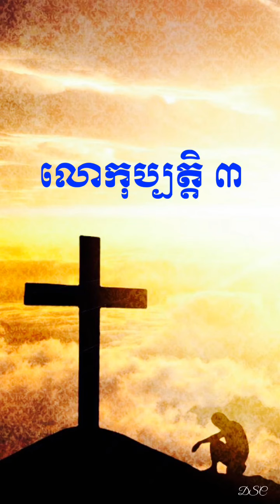លោកុប្បត្តិ ៣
ព្រះគម្ពីរលោកុប្បត្តិ ជំពូកទី៣